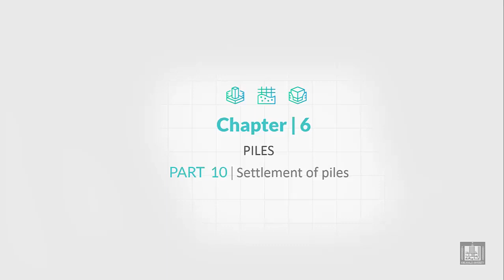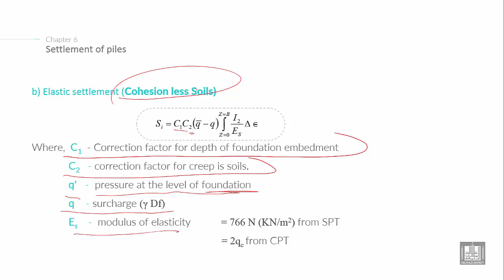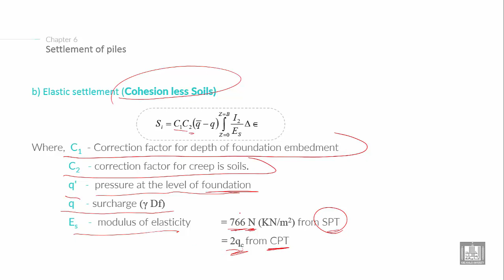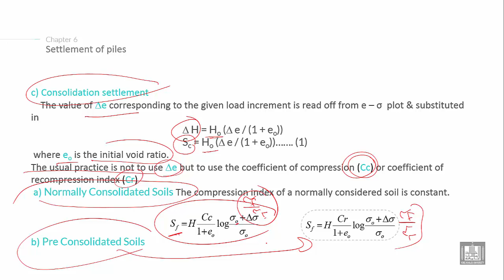Foundations Engineering 2 | C6-L10 | Settlement of piles - 2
Chapter 6 : PILES
Lecture 10 : Settlement of piles - 2
Explain how to estimate Settlement of piles